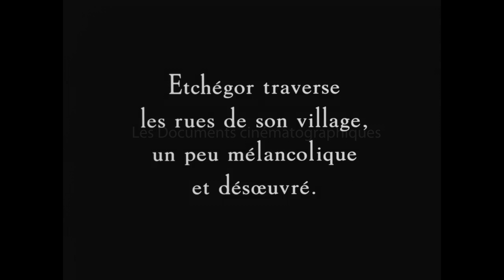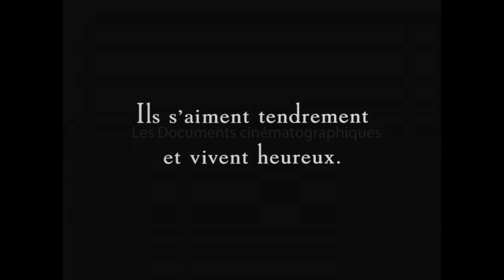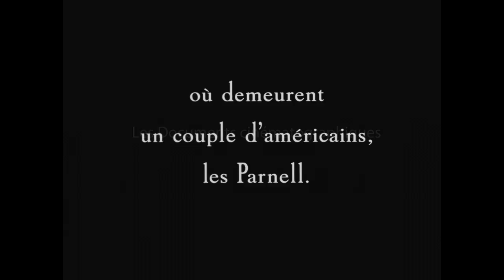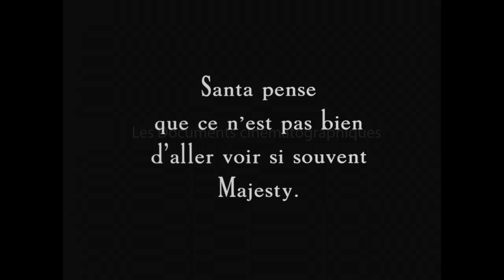Le Chemin d'Ernoa (1921) - Louis Delluc [Extrait]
Un riche paysan basque, Etchegor, voue une passion tenace à une belle américaine, Majesty Parnell. Le mari de celle-ci semble favoriser ses avancées car, sur le point d’être arrêté pour vol, il a besoin de son alibi. Etchegor favorise la fuite de Parnell en
Espagne et tente de le supplanter dans le coeur de Majesty. Mais celle-ci, reprise par son premier amour, le quitte et part rejoindre son mari.